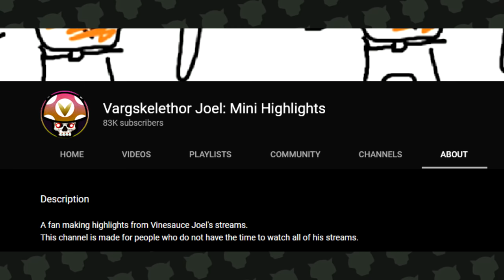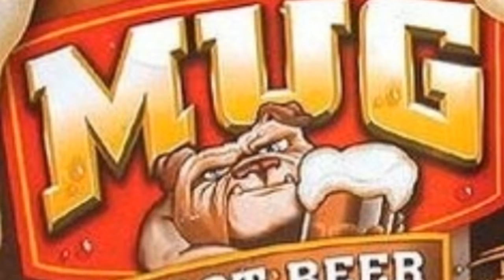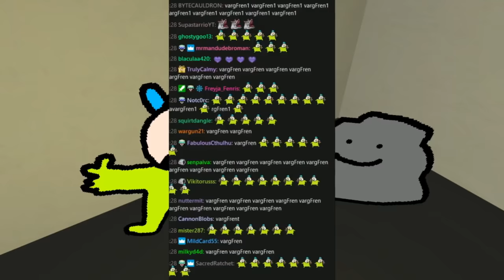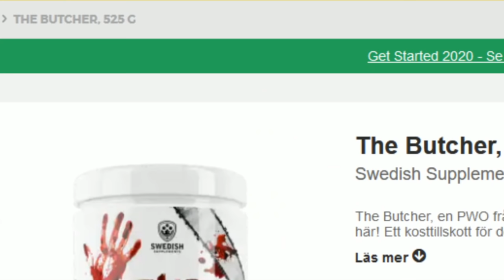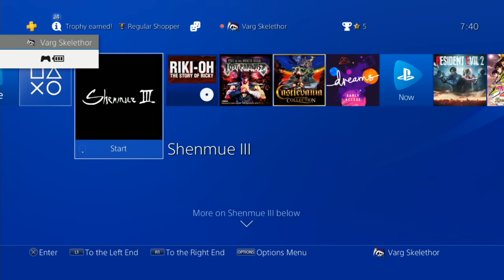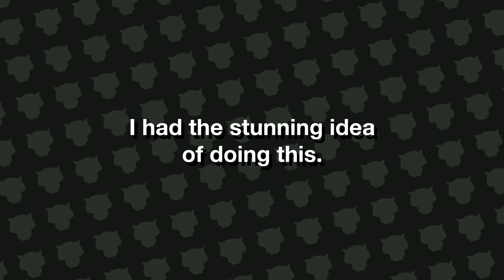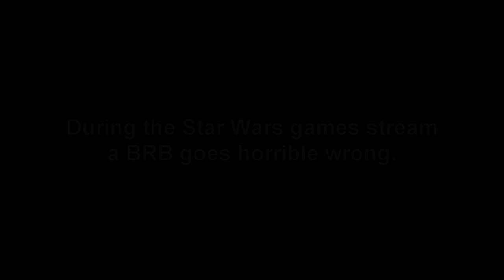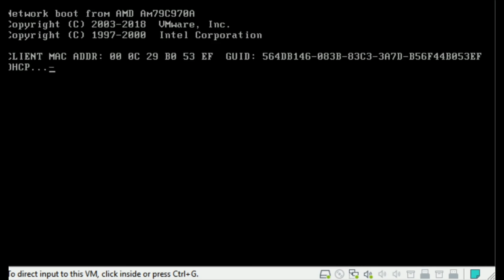[Vinesauce] Joel - Best Of 2020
A blur of streams from a blur of a year, enjoy the craziest and the best mug moments from 2020.

0:00 Intro
1:41 7 Grand Dad ( Real Cartridge )
7:47 Pac Man 2
10:37 Mug
13:25 QT
15:39 Signal Simulator
16:29 Grand Theft Auto III
22:17 Gamer Protein Powder
30:17 Shenmue III
36:38 Bugsnax
39:03 Juice Box Chaos
42:04 Vinewrestle 2020
46:35 AGGA
50:22 Longhorn Destruction
53:31 Thank You
53:58 Bonus
56:16 A Challenger Approaches

Intro video assets by Zeurel & Pierdeer